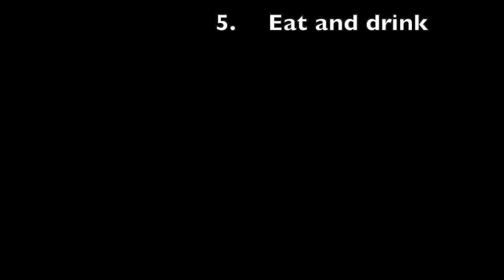Self Care: Emmett's How-To Guide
Emmett shares his ideas of self care! Be good to yourself and practice good self care - even if you don't take Emmett's advice.

If you have any questions or want more information please get in touch